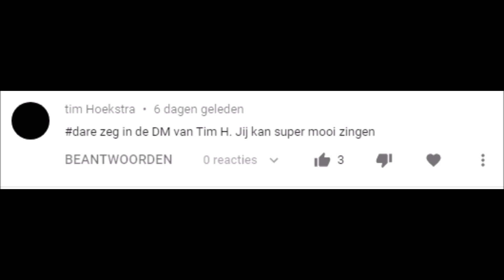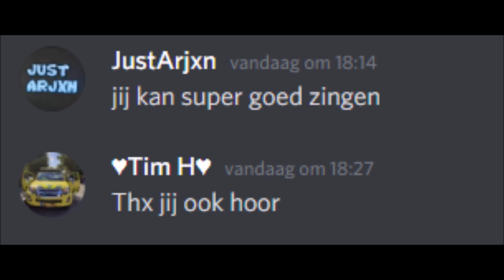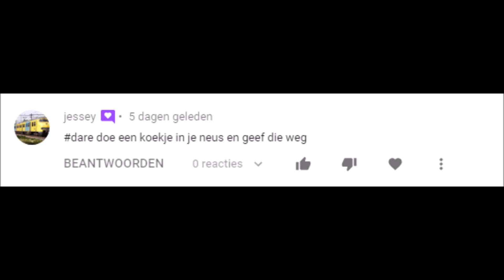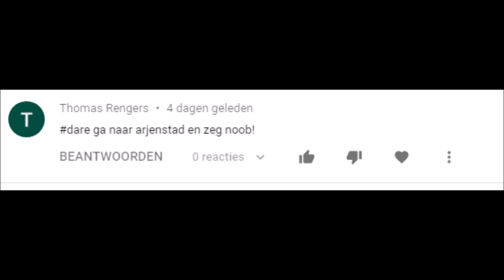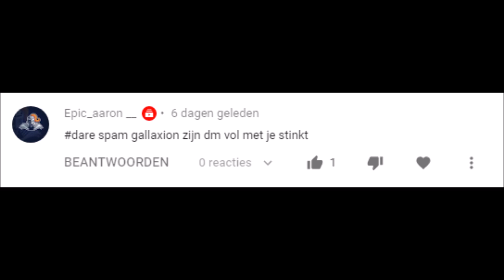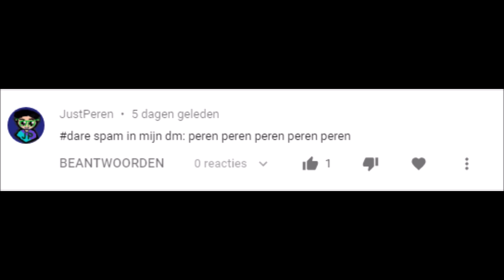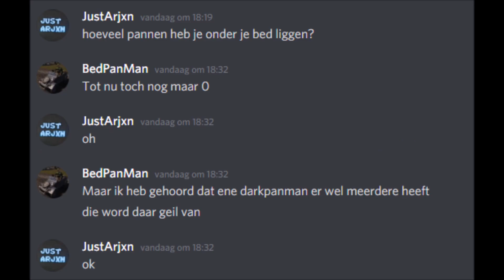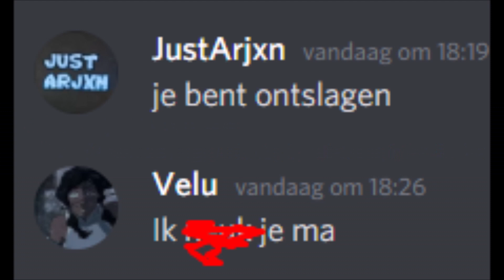Dares on ROBLOX '20 #30 - Tegen iemand de hele tijd ''ok'' zeggen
Vandaag moet ik tegen iemand de hele tijd ''ok'' zeggen en zeg ik tegen HR's dat ze hun onderbroek moeten wassen

Welkom op mijn kanaal! Ik ben Arjen, 14 jaar en ik maak sinds 10 augustus 2018 ROBLOX en Minecraft video's voor jullie! Met ROBLOX vooral game reviews, video's over nederlandse roleplay games en normale gameplay. Bij Minecraft survival met een speciaal tintje eraan en andere dingen in Minecraft! Ik hoop dat je de video's
leuk vindt.

Veel plezier op me kanaal,
Arjen

Wat ik gebruik voor de video's:
Adobe Photoshop 2020 (thumbnails)
Sony Vegas Pro 17 en Windows Movie Maker (editten van video)
Windows 10 Gamebalk (opnames)
OBS (livestreamen)